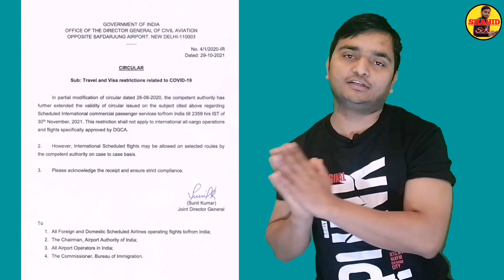Bad news For Expatriates in Saudi Arabia. How To cancel Huroob In Saudi Arabia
Doston aaj ki is video me Maine aap logon ko  Saudi arab ki Kuch latest news share ki hai  jaise ki
Iqama profession Se related
Aur huroon Se related
Aur bhag kar Kam karne walon se related
Aur umra permit ko lekar k

List of Iqama Professions reserved for Saudi nationals

1-Cashier.

2-Complaint Clerk or Claims Clerk.

3-Booking Clerk.

4-Customs Broker or Customs Clearance Employee.

5-Director relations.

6-Director of labor Affairs.

of personnel

7-Reservation Agent.

8- Tourist Program Designer.

9-Duty Clerk Control Clerk. or Attendance

10-Employment Clerk.

11-Executive HR Manager.

12-Female Sales Specialist for Ladies Shop.

13-Head of Personne Department

14-HR Manager.

15-Senior HR Coordinator.

16-Payroll Officer.

17-HR Director.

18-Compensation and Benefits Officer.

19-Training Manager.

20-Key Specialist.

21-Labor Affairs Manager.

22- Receptionist General

23-Receptionist (hospitals).

24-Receptionist (hotel).

25-Recruitment

Clerk

or

Employment Clerk.

26-Representative or Broker.

27-Security Guard.

28-Treasurer.

29-Staff Affairs Clerk or Personal Affairs Clerk.

30-Staff Relations Manager

31-Staff Relations Specialist.

32-Individual Affairs Clerk.

33-Timekeeper.

34-Typist.

35-Shops selling watches.

36-Shops selling Eye-Glasses

and Frames.

and

37-Medical appliances equipment shops.

38-Electrical appliances electronic shops.

and

39-Car Spare Parts Shops.

40-Building and material shops.

construction

41-Shops selling Carpets.

42-Automobile and motorbike

showrooms.

43-Home and office furniture

44-Readymade children and men's wear. Readimade garments

45-Household utensils shops.

46-Confectionery patisseries.

47-Light-vehicle driver

48-Order Taker.

49-Safety and security officer.

50-Safety supervisor.

and

security

51-Food service employee.

52-Telephone operator.

53-Supervisor operators.

of

54-Data-entry clerk.

55-Administrative clerk.

56-Secretary.

57-General services supervisor.

58-Room service supervisor.

59-Maintenance supervisor.

60-Sales and marketing's
61-Tourism supervisor.

62-Front office supervisor.

63-Director of safety.

security and

64-Acting director.

65-Maintenance manager.

66-Room service manager.

67-Customer service manager.

68-Administrative manager.

69-Sales and marketing

70-Director  tourism programs.

71-Director of the front office.

72-Director of staff relations.

73-Health professionals. and Safety

74-Customer Care Service officer at Call Centers. - Arab

News

75-Translator.

76-Stock Keeper. - HRSD

Ministry

77-Real Estate Broker.

78-Real Estate Sale and Rental Broker.

79-Land and Real Estate Registry Clerk.

80-Real Estate Marketer.

81-Property Manager.

82-Certified Sustainable Engineer.

83-Certified Resident Engineer.

84-Quality Inspector Engineer.

85-Building Inspector.

86-Real Estate Arbitrator. -

---Shahid Ansari---